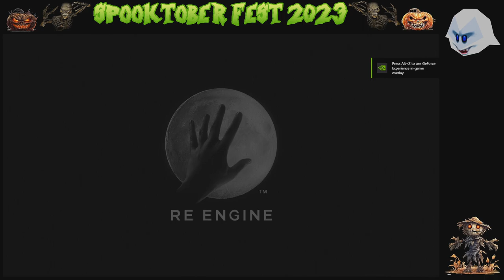StormStrikerSX9's Spooktober Fest | Devil May Cry 5 [PC] [Rated M for Mature]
Hey guys, StormStrikerSX9 with a Spooktober Fest 2023 for Grand Star Legion. The next game I will be playing is Devil May Cry 5 for PC. This is a Brutal Action Horror Hack n Slash game, Thought it would be good for Spooktober as it has tons of Demons in it. You can find this game on PC, Xbox One, and PS4.

There will be more to come for this Spooktober Fest 2023 so hope you guys enjoy. So yeah this is a yearly event that i created for Grand Star Legion. Halloween is Near.

=Credits=
Intro:
cdrom1019
End Card:
Starman3
Logos:
Starman3 - (Starman3 and StormStrikerSX9)
Cdrom1019 - (MickeyMario64)